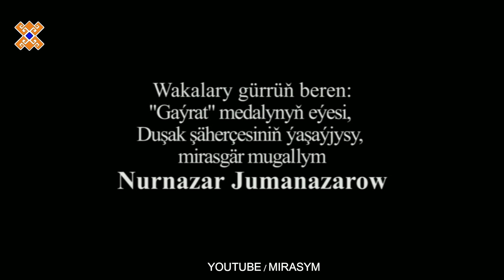Mirasgär Nurnazar Jumanazarow — Şirgazy hanyň huzurynda (7/5 bölümi) | Türkmenistan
Türkmenistan  taryh
Mirasgär Nurnazar Jumanazarow — Şirgazy hanyň huzurynda (7/5 bölümi)